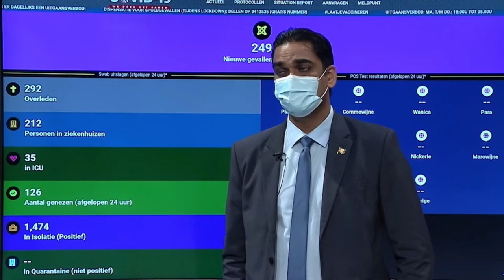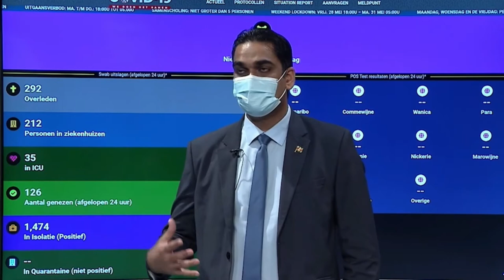31 05 2021 Minster Ramadhin over toezegging Nederland voor schenken van vaccins